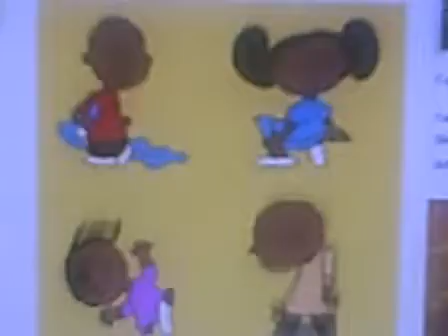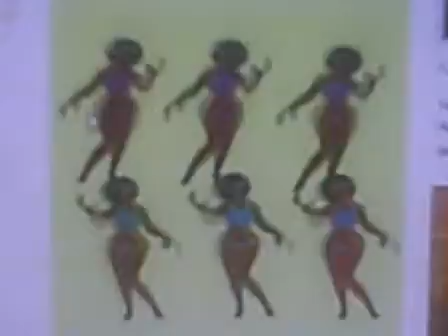SHAK3 DAT ASS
TEE HEE PR0DUCKSHUNZ